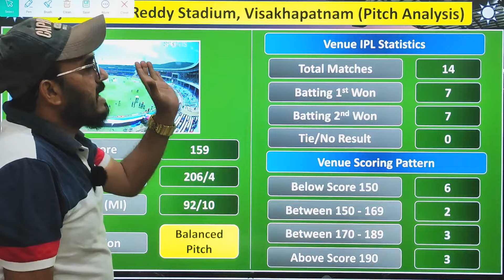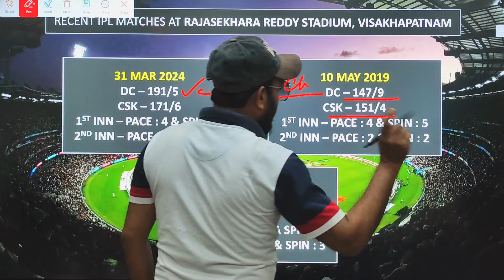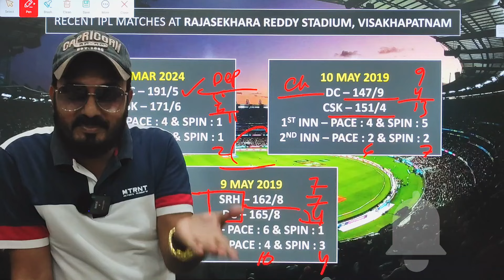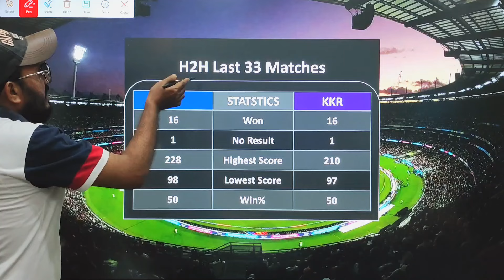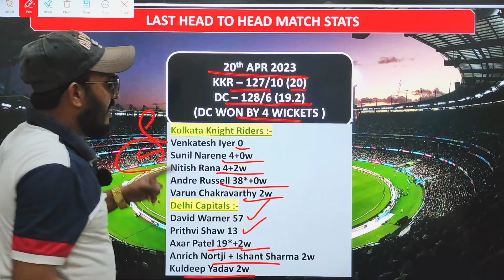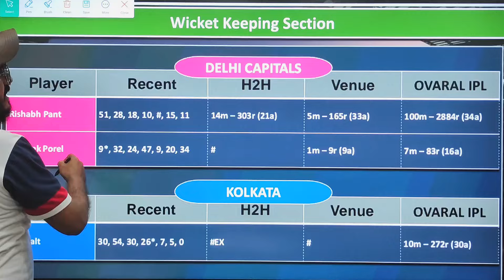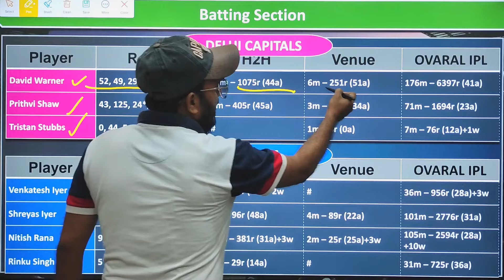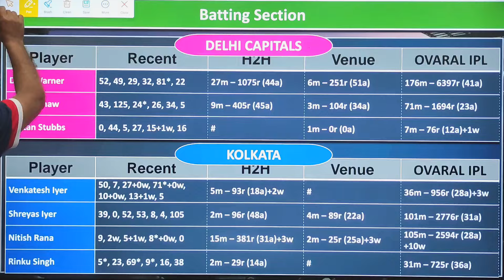dc vs kkr dream11 prediction | kkr vs dc dream11 team today | IPL 2024 16TH MATCH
Dc vs Kkr IPL 16th Match 2024 Full Details

kkr vs dc dream11 team today

IPL 2024

QUERIES SOLVED..

DC vs KKR 16th t20 Match Dream11
DC vs KKR dream11 Prediction
DC vs KKR, KKR vs DC
DC vs KKR dream11 today
DC vs KKR dream11 2024
DC vs KKR, DC vs KKR IPL 16th Match 2024
DC vs KKR Match Preview
DC vs KKR 2024

dream11 dc vs kkr
Delhi Capitals vs Kolkata Knight Riders
Kolkata Knight Riders vs Delhi Capitals
Mens Match t20
dream11 kkr vs dc 16th t20 2024
india fantasy world live

h2h
small league

Dream11 Predictor
Dream11 Videos
Dream11 Teams Providor
Fantasy News
Fantasy Experts
Fantasy Videos
Dream11 Team
Dream11.com
Dream11 Teams